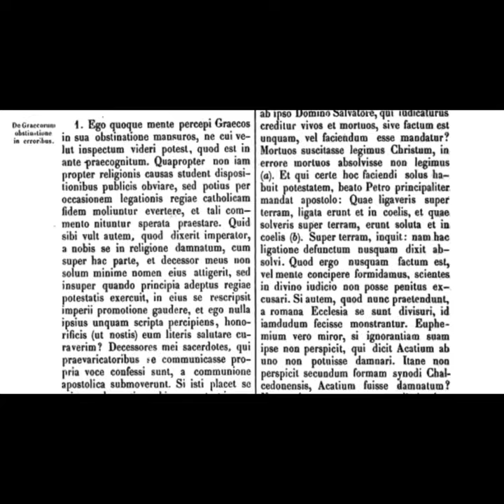SS. Gelasius PP. I docuit ius episcopatus declarare anathema contra quemcumque ubique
A.D. 493 SS. Gelasius PP. I docuit ius episcopatus declarare anathema contra quemcumque ubique de causa haeresium:   «Quod non solum praesuli apostolico facere licet, sed cuicumque pontifici, ut quoslibet et quemlibet locum secundum regulam haereseos ipsius ante damnatae a Catholica communione discernant».  S. Gelasius PP. I, Epistola X, "Ego quoque mente," Gelasii papae commonitorium ad Faustum magistrum fungentem legationis officio Constantinopoli (c. 493), §1;  Bullarum Diplomatum et Privilegiorum Sanctorum Romanorum Pontificum, Taurinensis Editio (Augustae Taurinorum: Seb. Franco et Henrico Dalmazzo Editoribus, 1857), Tomus I, p. 108.